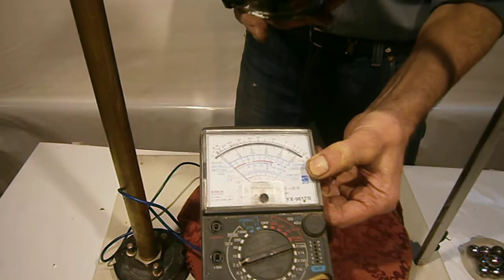Ротор вращает магнитное поле. MAGNETIC INDUCTION 1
Автор    Листопад Михайло Олександрович(UA)
МАГНІТО -  Гравітаційна СИСТЕМА , далі  - МГС. МАГНІКУЛЬ.
 Пристрій та спосіб перетворення магнітної енергії постійних магнітів у  механічну енергію обертання, навколо  нерухомої осі .
МГС,  забезпечує закон збереження імпульсу обертання ротору навколо  вертикальної осі, за тривалий проміжок часу,  що досягається  взаємодією  статичного поля  постійного магніта - статора, з обертаємим полем  постійного магніта – ротора. Статор і ротор  з’єднанні між собою,  магнітопроводом з феромагнітних кульок  у вигляді ланцюга, з’єднаного магнітними полюсам вектором -  тяжіння та скомпенсованою  силою гравітації.
При обертанні ротора МГС, відбувається  взаємодія з енергією полів навколишнього простору, що компенсують витрати енергії, на тертя ротора та, аеродінамічний спротив повітря.
  При надання імпульсу обертання  ротору,  відбувається  постійне зміщення стінок доменів  на поверхні кульок, а магнітний момент,  утворює  змінний  напрямок  вектора поля, гострий, змінний  кут, за рахунок  геометрії   кульок,  з  вільною орієнтацією останніх,  у  робочому просторі. Та взаімодії статичного магнітного поля – статора з обертаючим  полем магніта - ротора.
В результаті впливу неоднорідних  магнітних потоків постійних магнітів – переодично зміною стінки Блоха, долаються максимуми енергії, при намагнічуванні феромагнітних кульок,   їх обертальний рух прискорюється, виникають вихрові струми завдяки електромагнітній індукції, які приводять до створення теплової та механічної  енергії  кульок, та підтримує незмінне обертання ротора.
Пристрій містить: раму -1. на якому закріплюють статор і ротор, які  з’єднанні  між собою  феромагнітними кульками -5 ., притиснутих одна до одній  по вертикальній осі, силою їх магнітних полюсів, що створено  полем постійних магнітів -2. Кульки -5, забезпечують  - гнучке, самоцентруюче  з’єднання статора з ротором та вільне  обертання навколо   вертикальної осі .
Постійні магніти -2. мають аксіальне намагнічування.
Статор, складається з:
I. Диска – 3. виготовленого з феромагнетіка, виконаного у вигляді суцільної деталі. На однієї з площин диска – 3., у центрі, на одній з площин диска -3.,знаходиться  циліндричний сердечник – 4.що  виступає на висоту - h магніта 2. Діаметр циліндра – 4. може дорівнювати 1/2 внутрішнього діаметру d кільцевого магніта -2. Діаметр диска - 3. дорівнює діаметру -D магніту- 2.

 II. На обох площинах диска -3. закріплюють магніти-2.одноіменними  полюсами один до одного. При чому, сила магнітного поля магнітів -2., на диску -3. на одній з його сторін – той що не містить  циліндричного сердечника -4, у декілька разів більше, ніж магнітне поле магнітів 2. з протилежної площини диска -3.що з сердечником -4.
Ротор.
  Конструкція ротора – може бути подібною конструкції статора,тоб- то дзеркальною. Але має таку відмінність - магніти -2.,закріплюють на диску-3. у протилежної полярності магнітів-2. статора.
Магніти -2. статора і ротора, звернені один до одного, різнойменними полюсами і притягуються
 один до одного.
 Статор закріплюють на рамі –1.у вертекальной осі, сердечником -4.,у напрямку - до землі.
 На сердечник-4. диска -3., встановлюють феромагнітні кульки -5. за допомогою взаімодії з ними поля постійних магнітів -2. по вертикальній осі, одну, на одну в ланцюгове зєднання.
На ланцюг з кульок -5. вільно підвішують ротор, останній зєднуєця з вільною кулькою,сердечником –4.

 Таким чином, ротор підвішують на кульках-5. по вертикальній осі,нижче статора.

Магнітні сили зчеплення кулок-5., компенсують силу гравітації ротора.
    Відцентровка ротора, по осі оберання, забезпечується протилежно направленими магнітними і гравітаційними силами, та в наслідок геометрії куль-5..

Кількість феромагнітних куль-5., що з’єднують статор, залежить від сили магнітного потоку магнітів -2.,та протилежно гравітаційній силі ротора.